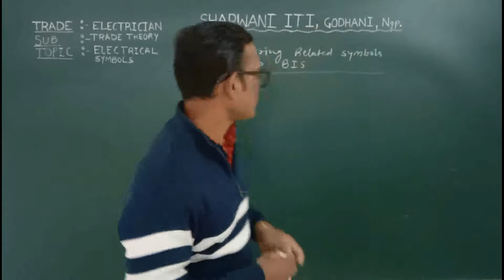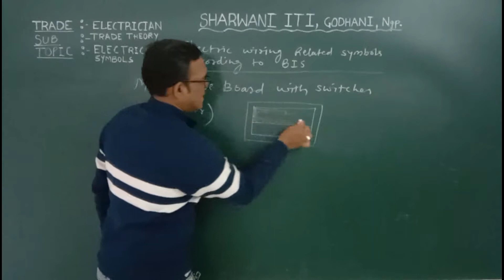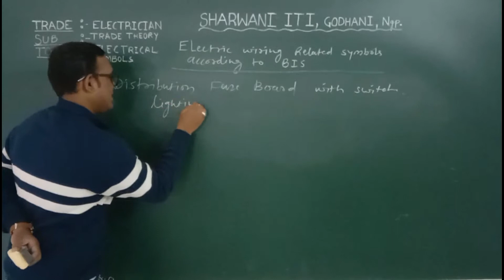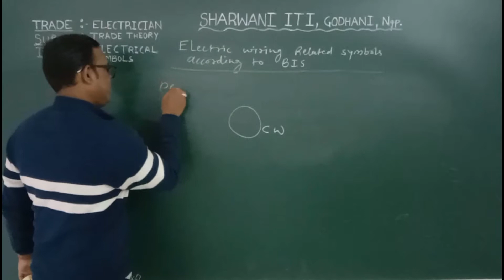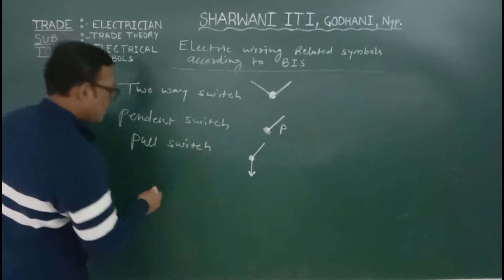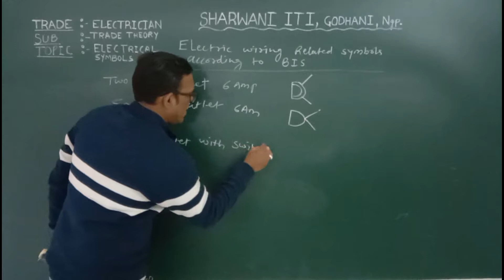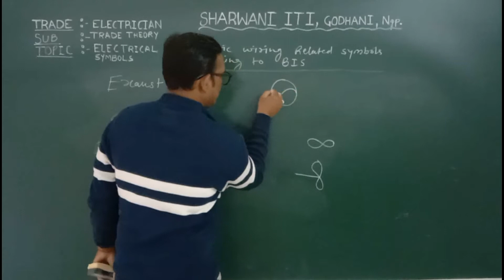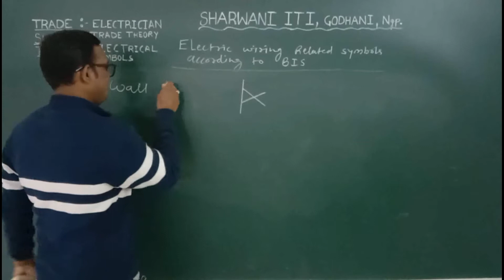ELECTRICAL SYMBOLS PART 1